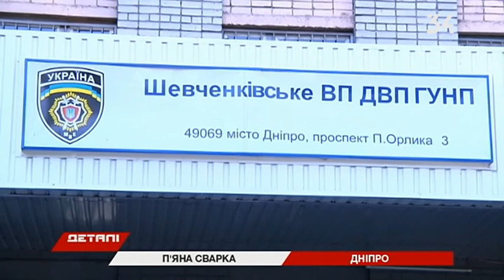Житель Днепра забил соседа до смерти